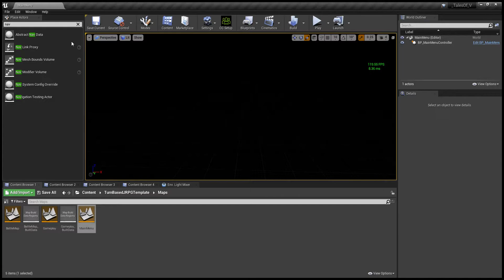Tales of Vengeance - Unreal Engine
N/A Tales of Vengeance - Unreal Engine

Still working on this project. Testing a game that I will be making
RPG.